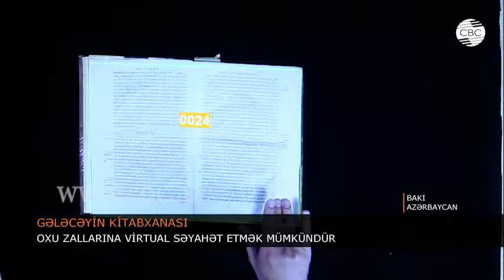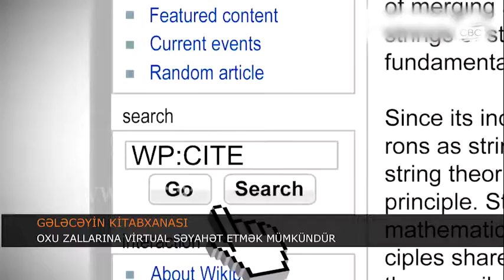GƏLƏCƏYİN KİTABXANASI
Rəqəmsal texnologiyaalrın inkişafı insanların həyatını kökündən dəyişib. İndi evdən çıxmadan alış-veriş etmək, yemək sifarişi vermək, məzuniyyəti planlaşdırmaq mümkündür. Hətta kitabxanaların oxu zallarına da virtual səyahət etmək mümkündür.
İnformasiya texnologiyalarının sürətli inkişafı kitab həvəskarları üçün də yeni imkanlar yaradıb. Hər kəs öz smartfonunda ən maraqlı kitabları oxuya, dünyanın məşhur kitabxanalarının zəngin bazasından faydalana bilər.
Azərbaycanda da kitabxanaların müasir dünya standartlarına uyğunlaşdırılması istiqamətində çox iş görülür. İndi AMEA kitabxanası yeni binada fəaliyyət göstərir, ən müasir avadanlıqlarla təchiz olunub. AMEA-nın Mərkəzi Elmi Kitabxanası mobil cihazlar, kompüterlər vasitəsilə burda olan kitabları oxumaq imkanı yaradılıb.
Azərbaycan haqqında Vikipediya açıq ensiklopediyasında məqalələrin yerləşdirilməsinə də xüsusi diqqət göstərilir. Bu məqalələrin sayı 140 mini keçib. Almaniyalı professor Klaudiya Luks hesab edir ki, Azərbaycanda kitabxanaçılığın inkişafı üçün yaxşı baza mövcuddur.
Mərkəzi elmi kitabxana xarici ölkələrin nüfuzlu kitabxanaları ilə də sıx əməkdaşlıq edir. Bunların sırasında Türkiyə, Macarıstan, Böyük Britaniya kitabxanaları var.